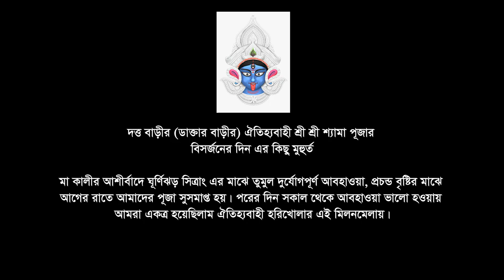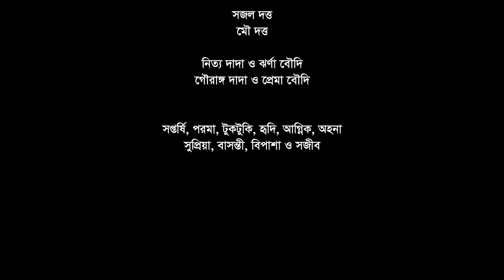ডাক্তার বাড়ির কালী পূজার আনন্দ আয়োজনের কিছু ফ্যুটেজ । শ্রী শ্রী শ্যামা পূজা [অক্টোবর ২০২২] ফরিদপুর।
দত্ত বাড়ির ঐতহ্যবাহী শ্রী শ্রী শ্যামা পূজার কিছু আনন্দঘন মুহুর্তের ভিডিও ফ্যুটেজ।
এটা ছিলো আমাদের এ বছরের সেরা গেটটুগেদার।

বিশেষ কৃতজ্ঞতাঃ
সলিল কুমার দত্ত
দীপক কুমার দত্ত
প্রণব কুমার দত্ত

ইলা দত্ত
তপতী দত্ত
দুলালী দত্ত

অধ্যাপক ডাঃ এস এম খবীরুল ইসলাম স্যার
বাসবী দে সরকার (মালা)
ডাঃ গীতা গাইন (গাইনী বিশেষজ্ঞ ও মিঠুনের শাশুড়ী)

অ্যাডভোকেট বিকাশ কুমার ঘোষ
রূপা রাহুত ঘোষ

প্রদীপ কুমার রাহুত
সন্তোষ ভট্টাচার্য্য (আমাদের পারিবারিক পুরোহিত)

সজল দত্ত
মৌ দত্ত

নিত্য দাদা ও বৌদি
গৌরাঙ্গ দাদা ও প্রেমা বৌদি

সুরোজিৎ পাল
লাবণী দত্ত পাল

সপ্তর্ষি, পরমা, টুকটুকি, হৃদি, আগ্নিক, অহনা
সজীব, সুপ্রিয়া, বিপাশা আর বাসন্তী

░S░o░c░i░a░l░ ░M░e░d░i░a░
░C░r░e░d░e░n░t░i░a░l░s░: